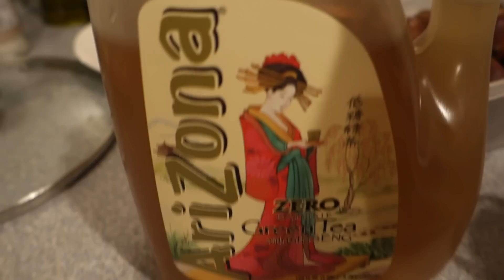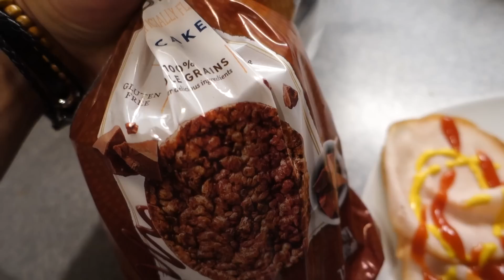The Bulking Physique | Winter Bulking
THE BULKING PHYSIQUE | WINTER BULKING - In this video I give you guys a look at my current physique during my winter bulk and I also take you through an entire full day of eating & weight lifting back and shoulders workout in this personal winter bulking series.
STUDENT/ BODYBUILDER/ YOUTUBER/ TYPE 1 DIABETIC
Vlog series which includes tracking my cut/shred progress through physique updates, full day of eating / meals and the every day life of Aseel Soueid who is a Type 1 Diabetic living with celiac disease, lactose intolerance as well as being a college student.

▶Music used in the video: